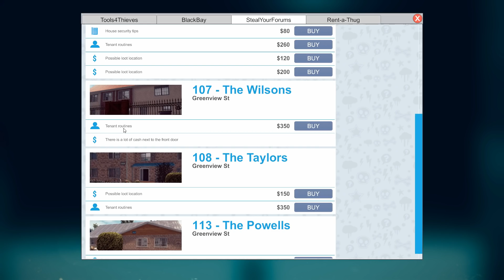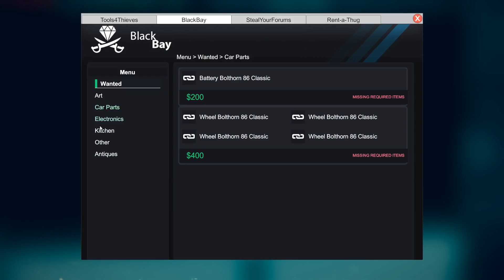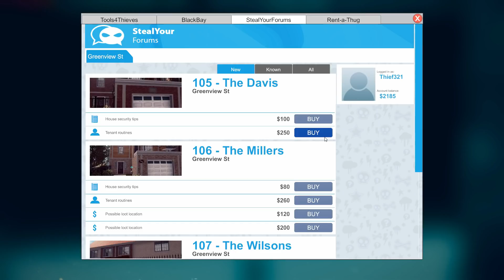Furam Bijuterii | Thief Simulator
EPisodul 2 din Borfas Simulator cel mai smecher joc din perioada asta